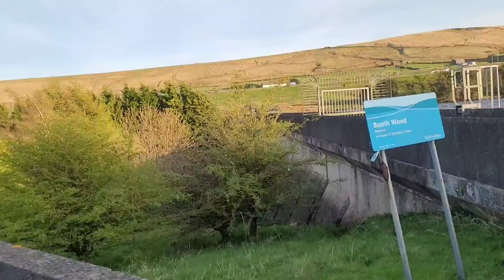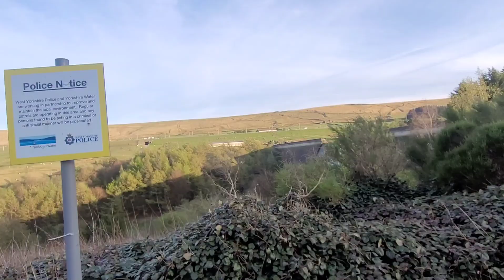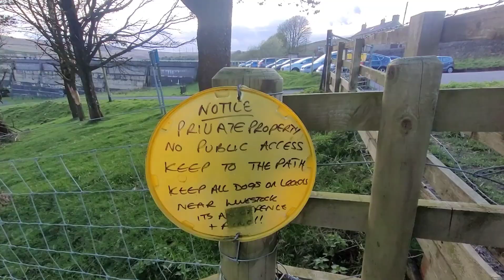Baitings Reservoir 🇬🇧 Rochdale Dam Yorkshire Water Beauty Nature 🍃 Seen 😍